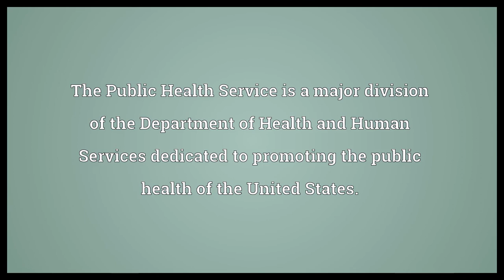Public Health Service Meaning